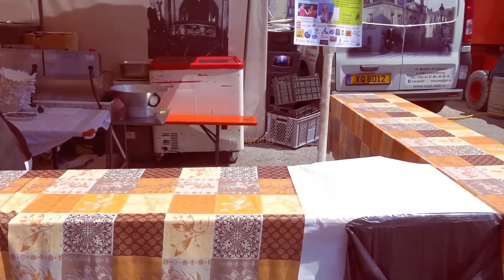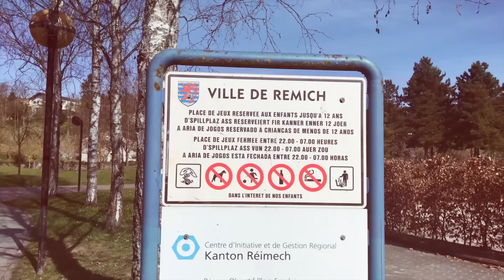ये देश आपको करोड़पति बना देगा लोग जानेके लिए बेताब है|Luxembour Most WEALTHIEST Country in The World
people sak question about luxembourge.